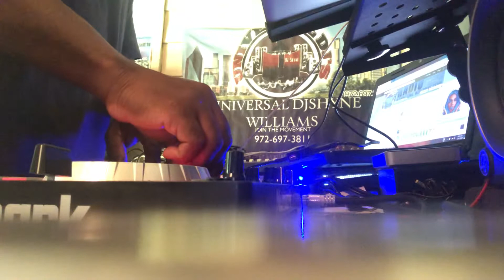International worldwide radio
Morning Mix